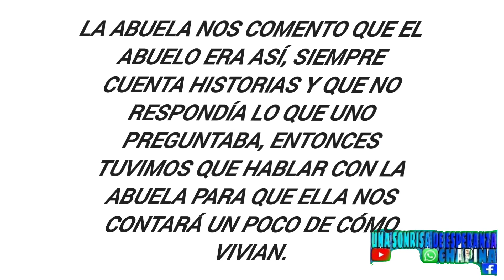🔴25AÑOS QUE QUEDÓ CIEGO PIDEN DINERO EN LAS PLAZAS PARA SOBREVIVIR 🥺